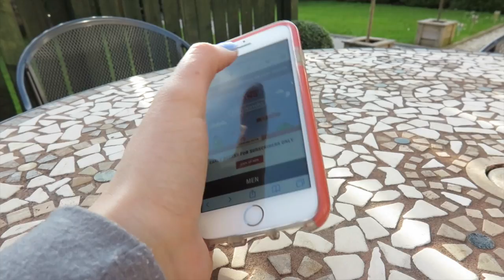TIME WITH FRIENDS | Year 3 | Day 78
In college for a few hours, doing the finishing touches for the report hand in tomorrow.
Once I got home, I had a lovely wee quick visit from my friend who brought me a great gift filled with meaning for to each present.
Then I went out for dinner for Italian with a couple of my other friends, who I haven't seen since February?! But I don't think that's true... It can't be!

SHOW MORE